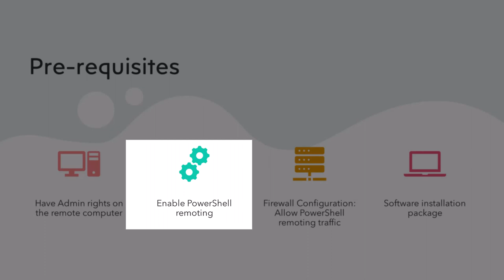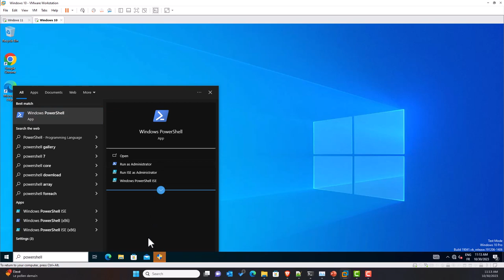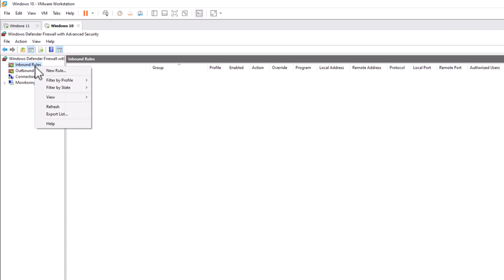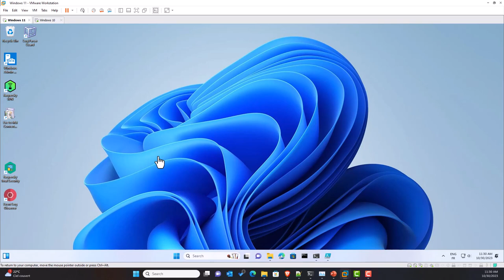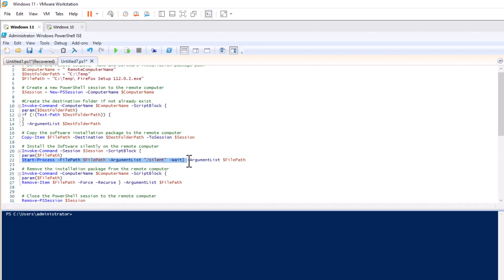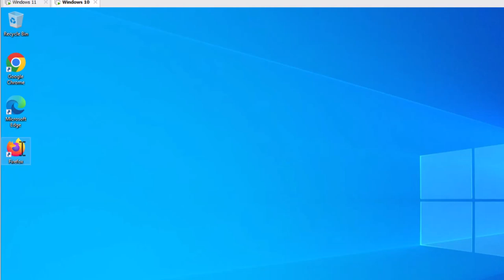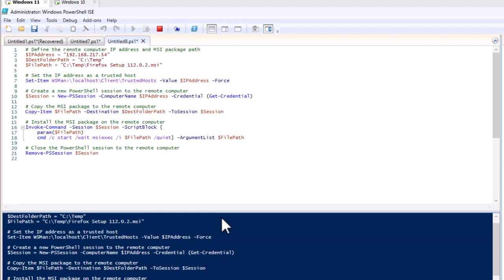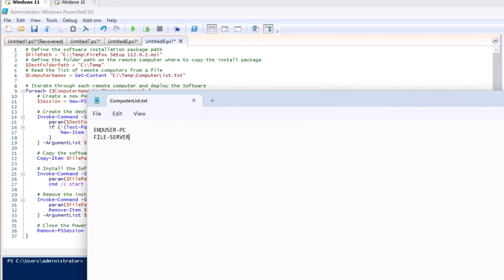Install Software Remotely Using PowerShell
In this video, I'll guide you through the process of remotely installing software using PowerShell.
You'll learn how to accomplish this on both individual computers by deploying MSI or EXE packages and across multiple computers simultaneously.

**Menu**
00:00 Introduction
00:40 Pre-requisites
01:36 Enable Powershell Remoting
02:37 Allow Powershell Traffic In The Firewall
04:15 The Installation Package
05:02 Script 01 - Single installation using computer hostname
07:16 Script 02 - Single installation using the IP address
08:56 Script 03 - Multiple installation

Did you find this video helpful? Fantastic! If you'd like to show your support, consider buying me a coffee. This will help me create more videos like this in the future.